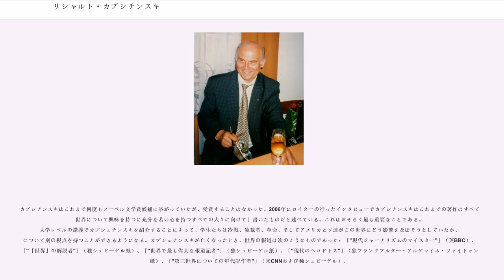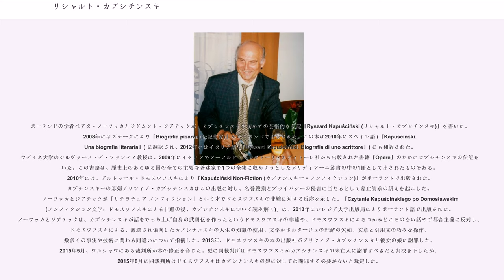リシャルト・カプシチンスキ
リシャルト・カプシチンスキ（、1932年3月4日 - 2007年1月23日）は、ピンスク出身のポーランド人ジャーナリスト、作家、新聞社通信員。世界中から「20世紀の最も偉大なジャーナリスト」、「最も生気にあふれた報道記者」と評価される、現代ジャーナリズムの巨人。

カプシチンスキは、1932年3月4日、当時東ポーランド領だったピンスク（現ベラルーシ領）に生まれる。彼は教育者の家族の中で育った。1940年、シベリア送りになる寸前のところで母親と共に逃亡。父親はカティンの森事件に送られるはずであったが、輸送の列車から逃亡を図り、ワルシャワの郊外で家族と再会する。

1945年、カプシチンスキと家族はワルシャワに移った。1952年にワルシャワ大学で歴史学を学び始め、同級生だったアリツィア・ミェルチャレック（）と結婚。1955年、初めてアジアに赴き、ジャワ島での非同盟諸国会議についてのルポルタージュを書く。1956年、修士号を取得して学業を終え、青少年向けの新聞「若者の旗」（）で働き始める。

カプシチンスキは1956年から1957年まで中国に駐在し、そこから記事を執筆。1年後、ポーランドの通信社PAP（）の通信員となり、その依頼でアフリカに行く。ポーランドに戻ってからは、雑誌「ポリティカ」（）の編集に携わる。1962年、またもPAPの仕事でアフリカに渡る。

1967年、アフリカ駐在が終わると同時にソ連に出かける。この年は南アメリカにもでかけ、ここでもPAPの通信員として記事を送り続ける。その他にもアフリカ、アジア、そしてラテンアメリカと旅を続ける。さらに、彼はポーランドの雑誌「コンティネンティ」（）の顧問にも就任した。1994年、DAADのゲストとしてベルリンにも滞在している。2003年にアストゥリアス皇太子賞コミュニケーションおよびヒューマニズム部門を受賞。

2007年1月23日、ワルシャワのバナハ病院で心臓手術の後亡くなった。

サルマン・ラシュディはカプシチンスキについて、「その辺の泣き言や空想ばかり書いているジャーナリストの連中が何千人と束になってかかってもカプシチンスキ氏たった一人にかなわない。彼のおこなったジャーナリズムと芸術のじつに見事な融合によって、彼の言うところの『決して表現され得ることのない戦争の実像』に我々読者はこれほどまでに迫ることができたのだ。」と書いている。

カプシチンスキはこれまで何度もノーベル文学賞候補に挙がっていたが、受賞することはなかった。2006年にロイターの行ったインタビューでカプシチンスキはこれまでの著作はすべて「世界について興味を持つに充分な若い心を持つすべての人々に向けて」書いたものだと述べている。これはおそらく最も重要なことである。大学レベルの講義でカプシュチンスキを紹介することによって、学生たちは冷戦、独裁者、革命、そしてアメリカとソ連がこの世界にどう影響を及ぼそうとしていたか、について別の視点を持つことができるようになる。カプシュチンスキが亡くなったとき、世界の報道は次のようなものであった：「"現代ジャーナリズムのマイスター"」（英BBC）、「"『世界』の解説者"」（独シュピーゲル紙）、「"世界で最も偉大な報道記者"」（独シュピーゲル紙）、「"現代のヘロドトス"」（独フランクフルター・アルゲマイネ・ツァイトゥング紙）、「"第三世界についての年代記作者"」（米CNNおよび独シュピーゲル）。

2007年5月27日、『ニューズウィーク』のイゴール・リチャーカに関する記事は、カプシチンスキが1965年から1972年ないし1977年までポーランド人民共和国の諜報機関と協力関係にあったと報じた。以前にも国家記銘院はカプシチンスキが訪問した国や会った人物についての分析を行っていた。

しかし妻のアリツィア・カプシチンスカによると、夫は当時のポーランドの諜報機関である内務省情報部（SB）へ外部協力者として名目として属することそのものにはまったく拘っていなかったと述べている。外国へ出て活動するジャーナリストなら潜在的な意味で情報提供者としての活動に関与するのはどこでも普通のことだからだと夫は話していたという。

ポーランドの学者ベアタ・ノーワッカとジグムント・ジアテックが、カプシチンスキの初めての芸術的な伝記『Ryszard Kapuściński (リシャルト・カプシチンスキ)』...